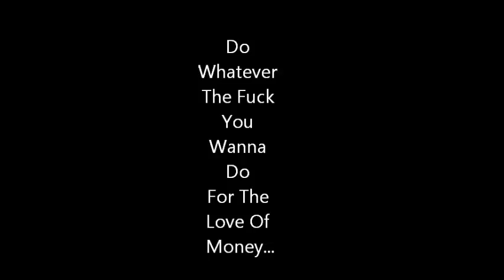Bone Thugs N Harmony ft Eazy E - Foe Tha Love of Money ( The Hodgetwins blend ) by Marsournexthome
Yo world...

Another one of my crazy experiments.  Huge Hodgetwins fan.  Really like this outro beat on some of their vids.  Thought I would experiment and blend it with some classic 90s Bone.

As always, I do this STRICTLY for fun...

PEACE

Tracks:
- Bone Thugs N Harmony ft Eazy E - Foe Tha Love of Money ( acapella )
- Hodgetwins outro beat